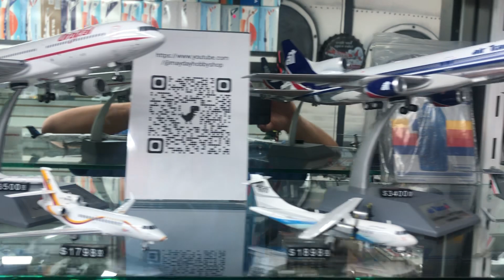Bienvenidos a su nueva tienda Mayday Hobby Shop Mexico, calle Zamora 165 colonia Condesa en CDMX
Bienvenidos a a su nueva tienda de aviación en CDMX